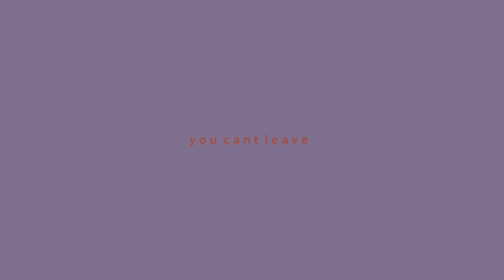HEARTLESS | Animation Meme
I really need to make more happy stuff- 😶
* uploads and disappears for another week * /hj